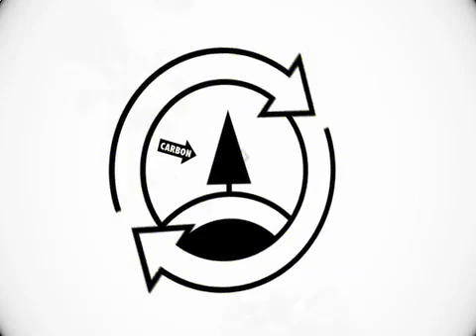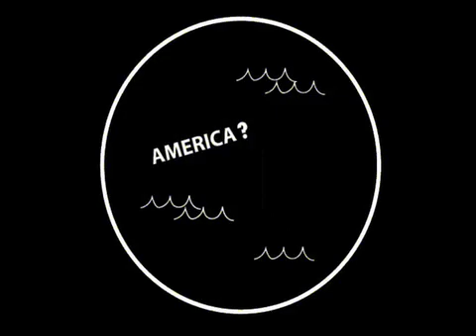HUMANITY BEWARE: Man and the Carbon Cycle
a motion graphics piece illustrating the irony of mans roll in the carbon cycle